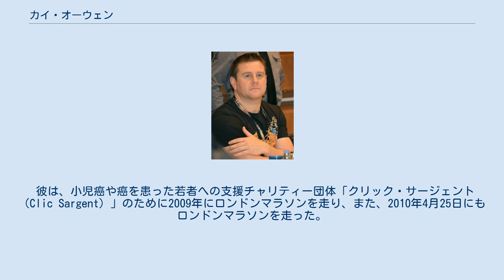カイ・オーウェン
カイ・オーウェン（Kai Owen、1975年9月4日 - ）は、イギリスの俳優。
イギリスの長寿SFドラマシリーズ『ドクター・フー』のスピンオフ作品『秘密情報部トーチウッド』のヒロインであるグウェン・クーパーの彼氏（のちに夫）リース役で知られる。
 1975年、イギリス・北ウェールズのコンウィ渓谷・ランウストにて生まれる。
 父のマークはGMB労働組合員で、母のイヴォンヌは英国の軍隊クラブの清掃員だった。
 彼はワトリングストリート小学校、Llanrwst and Ysgol Dyffryn Conwyで教育を受けた。
 彼は1998年に卒業し、3年間のマウントビュー・シアター・スクール ロンドンに通った。
オーウェンはロンドンのイースト・フィンチリーに婚約者で女優のサラ・ウィルソンと一緒に住んでいたが、2010年には息子ボビーと共にウォリックシャー州に引っ越した。
 2011年には、トーチウッド人類不滅の日の撮影のためにアメリカ・カリフォルニア州のウエストハリウッドに滞在した。
 彼は、小児癌や癌を患った若者への支援チャリティー団体「クリック・サージェント（Clic Sargent）」のために2009年にロンドンマラソンを走り、また、2010年4月25日にもロンドンマラソンを走った。
 彼は故郷ウェールズのコンウェーのランディドノー・ユースミュージカルの支援者でもある。